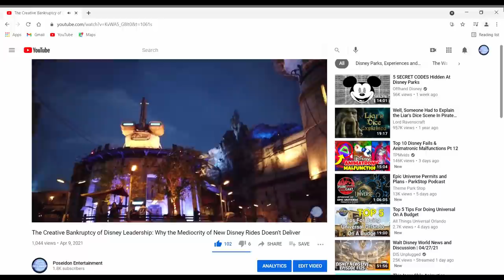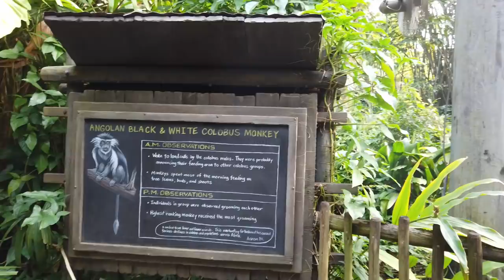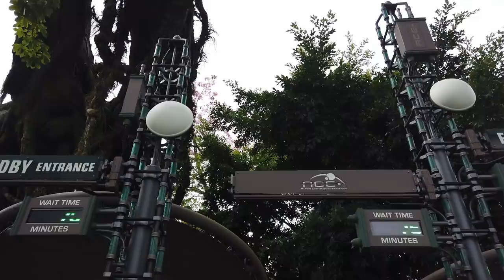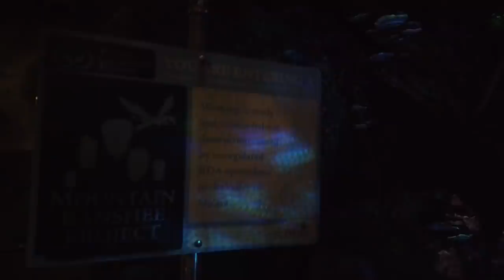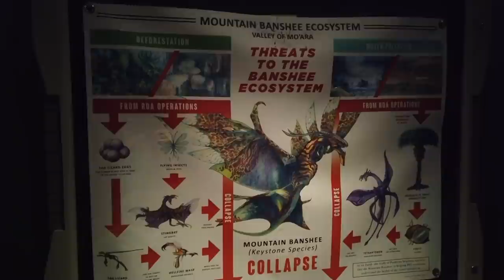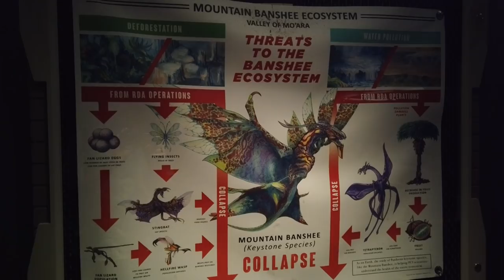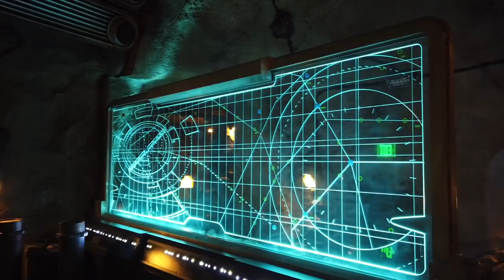The Incredible Pandora - World of Avatar: Disney's Most Ambitious Land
Pandora: The World of Avatar is… amazing. It’s not just a land that’s incredibly well-themed, but aims to really impress and “wow” its audience through atmosphere. I know that I’ve offered quite a bit of criticism of the leadership of Bob Iger and Bob Chapek, ultimately concluding that their additions to the parks have been at best, mediocre. At worst, insulting. If Disney’s new additions to its parks don’t really do anything for you, then I do recommend checking out one of my more recent videos where I break down why this is the case
 But why is Pandora the exception to this rule? I’ve seen a lot of people criticize Flight of Passage as a Soarin’ clone, but I don’t agree. There’s also the consensus that Na'vi River Journey might leave you feeling a bit… unsatisfied. I would agree, but it’s not for a lack of effort. So today, we’re going to be breaking down what I feel is easily the best addition to the Disney parks over the last few decades, and why it works when so many other Disney additions have not.

If these enjoy these types of video essays, I do encourage you to leave a like on the video!